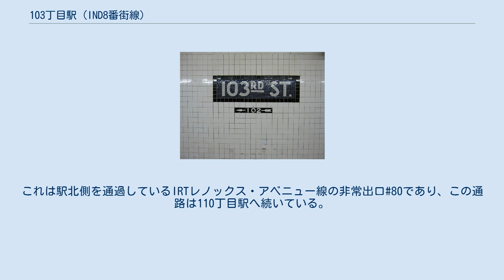103丁目駅 (IND8番街線)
103丁目駅（103ちょうめえき、英語: 103rd Street）はニューヨーク市地下鉄のIND8番街線の駅である。
アッパー・ウエスト・サイドの西103丁目とセントラル・パーク・ウエストの交差点に位置し、A系統が深夜のみ、B系統が平日の23時まで、C系統が深夜を除く終日停車している。
 103丁目駅唯一の入口階段 青タイルと白タイルの駅名標の周りを黒タイルで囲んでいる。
 この駅は1932年9月10日に開業、上層階（地下1階）を通過する北行緩行・急行線と下層階（地下2階）を通過する南行緩行・急行線が通っており、南北緩行線の西側に単式ホームがある。
 両ホームの壁面には駅名が「"103RD ST."」と青と白のタイルの組み合わせで書かれており、その下には矢印付きの小さな標もある。
また、青い柱がホームに一定間隔で立っており、そこにはニューヨーク市地下鉄標準の黒地に白文字の駅名標が掲げられている。
 駅構内では北行急行線が下層階へと降り、その後北行緩行線と立体交差し110丁目駅へと入る。
この区間で西側から順に南行緩行線・南行急行線・北行急行線・北行緩行線の複々線となる。
また、IRTレノックス・アベニュー線が当駅北側を通過しているが駅より下の高さを通過しているためホームからの視認は不可能である。
 セントラル・パーク・ウエストと西104丁目の交差点東側にはセントラル・パークに隣接して建っている小さな煉瓦倉庫がある。
これは駅北側を通過しているIRTレノックス・アベニュー線の非常出口#80であり、この通路は110丁目駅へ続いている。
なお、レノックス・アベニュー線はこの地点で北東に進路を変更し、セントラル・パークの真下を通過している。
 当駅には地下1階ホームの中心に改札口があり、そこに地上への唯一の階段が存在する。
地上への階段は西103丁目とセントラル・パーク・ウエストの交差点北西に出ている。
改札口はもう2つあり、1つは駅南側の西102丁目付近に、もう1つは反対の駅北側、西104丁目付近にある。